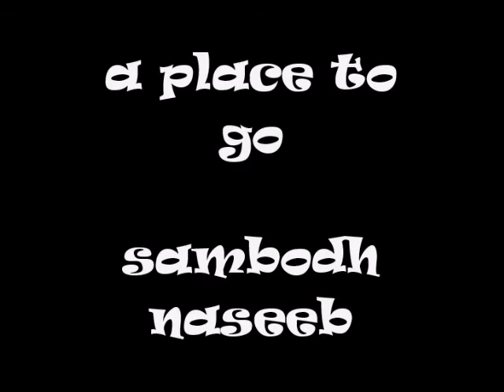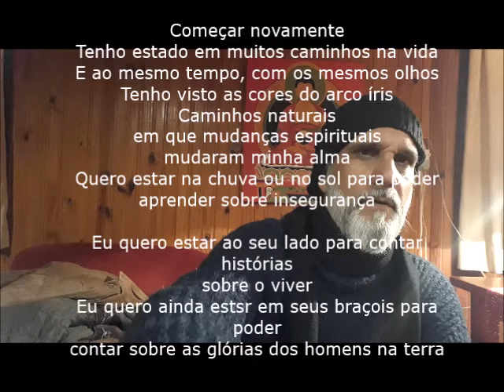A PLACE TO GO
ARRANJOS: VEDANTA